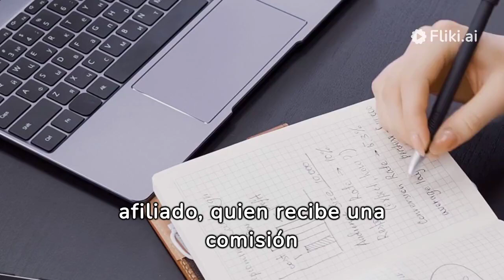que es el marketing de afiliados y como funciona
Imagina que eres un influencer o tienes un blog que adoran muchas personas. El marketing de afiliados es como una asociación donde recomiendas productos que te encantan a tu audiencia. Por cada venta que generes a través de tu enlace especial, ganas una comisión. Es como compartir tus hallazgos favoritos con amigos y recibir un agradecimiento por ello. Es una forma genial de ganar dinero mientras compartes cosas que te apasionan.